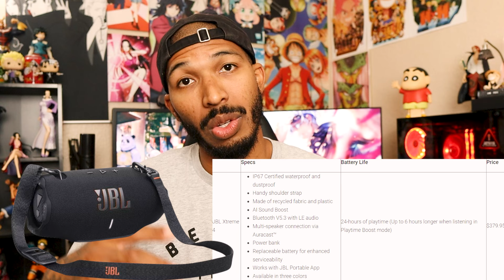JBL Reveals New Speakers But No Charge 6 or Flip 6 | CES 2024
Time Stamps
0:00 JBL CES 2024
0:37 JBL Xtreme 4
2:40 JBL Clip 5
3:30 JBL Go 4
4:17 NO JBL Charge 6 & JBL Flip 7
6:12 JBL Partybox Club 120
8:30 JBL Partybox Stage 320
9:20 Wrap Up